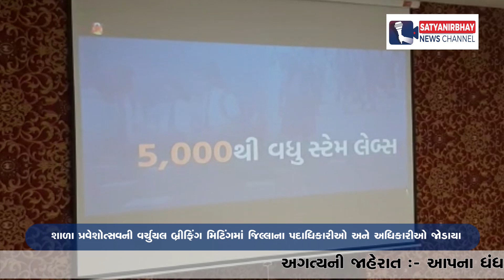પાટણ જિલ્લામાં કન્યા કેળવણી મહોત્સવ અને શાળા પ્રવેશોત્સવનું આયોજન | SatyaNirbhay News Channel